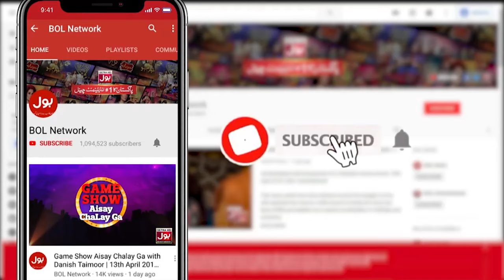Urwa Hocane & Farhan Saeed Celebrate First Month Of Daughter Aara | Pakistani Actor |Showbiz Couple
Urwa Hocane & Farhan Saeed Celebrate First Month Of Daughter Aara | Pakistani Actor |Showbiz Couple | BOL Entertaiment